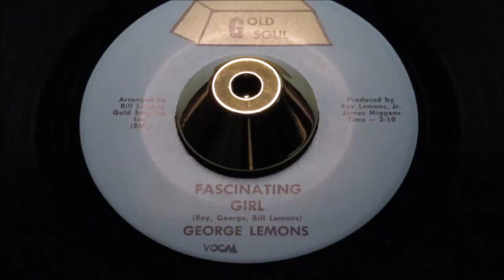George Lemons - Fascinating Girl - Gold Soul